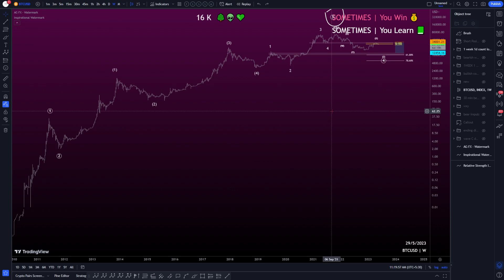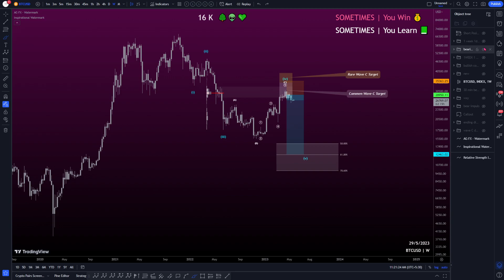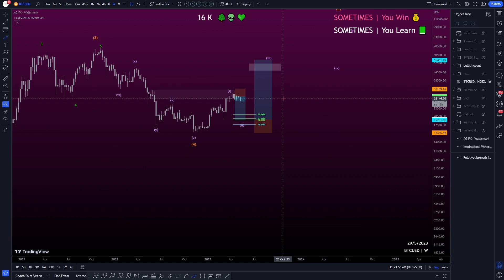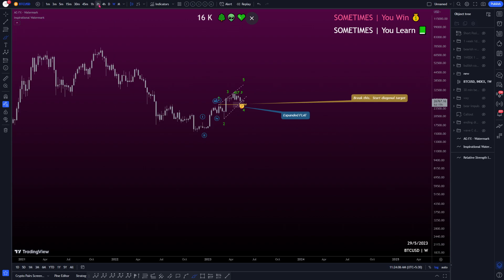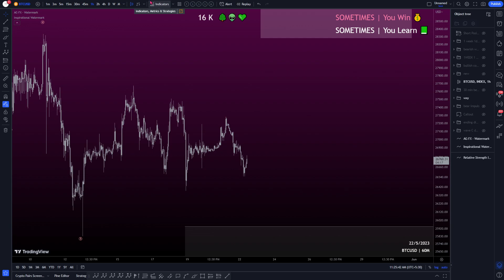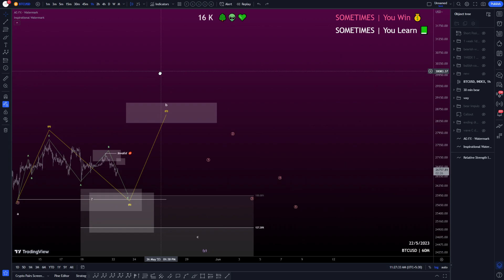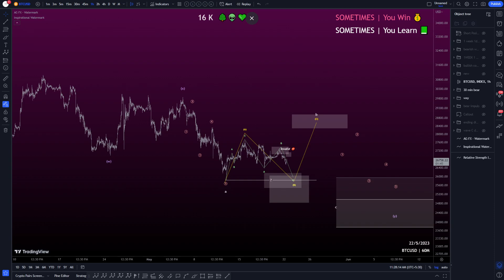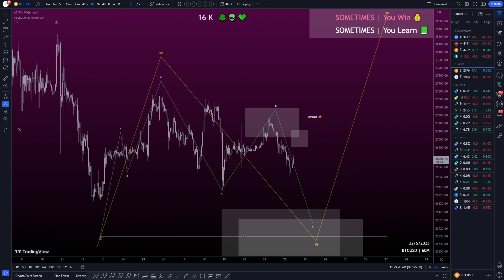Crypto Market Update - Elliott Waves | 2023/05/22 සිංහල Video එකකින්